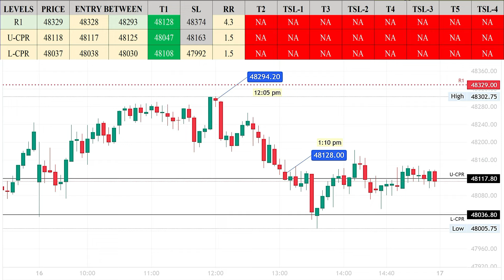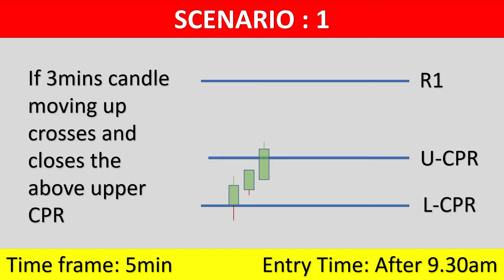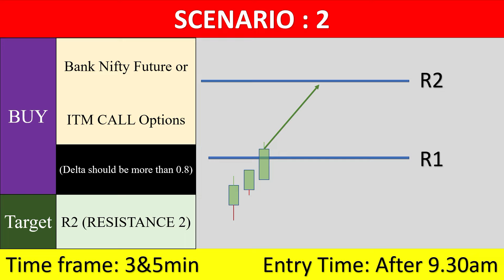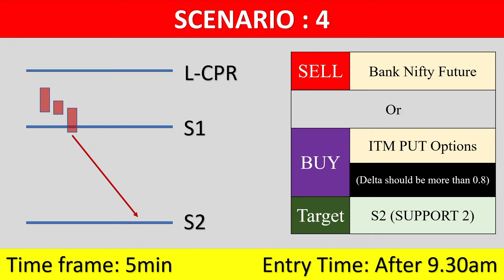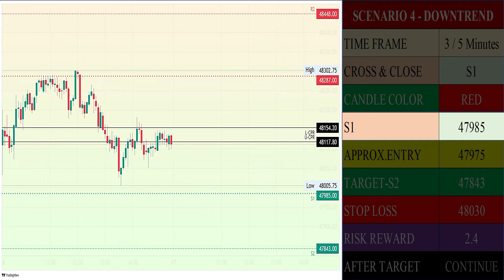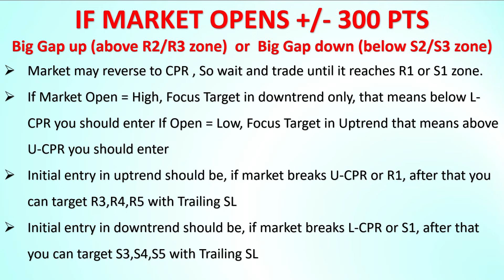BANK NIFTY TOMORROW PREDICTION TAMIL | Bank Nifty Prediction for Tomorrow Tamil - JANUARY 17